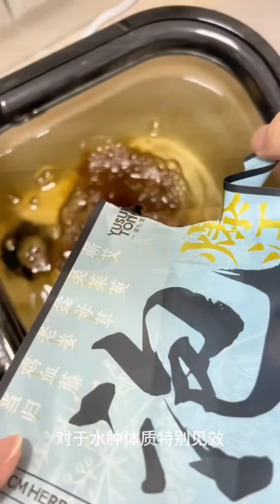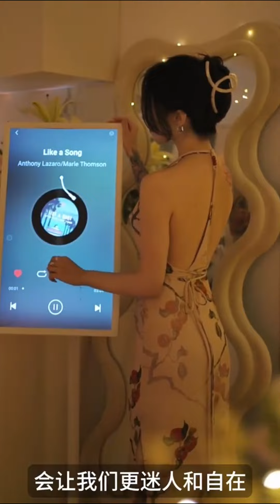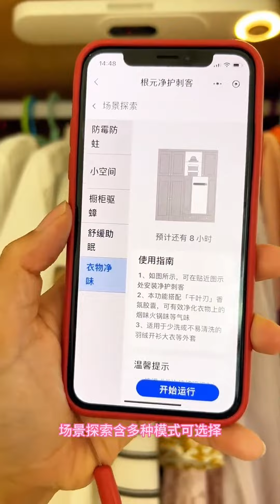【理想家vlog】沉浸式出门🚪精致独居小姐姐 出门逛街下午茶🫖️ +沉浸式回家🚪30岁精致女生的夏日夜晚入场券🍹🛁+沉浸式独居丨独居姐姐的浪漫搭子+沉浸式收纳丨精致女生换季衣物大整理